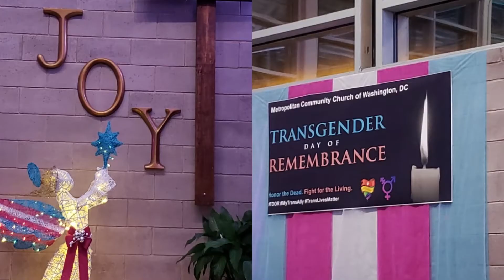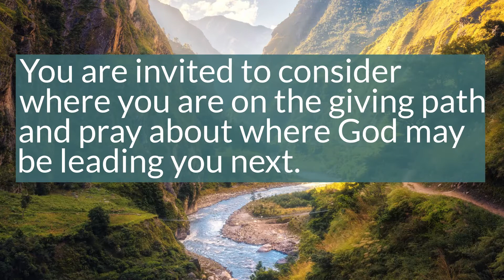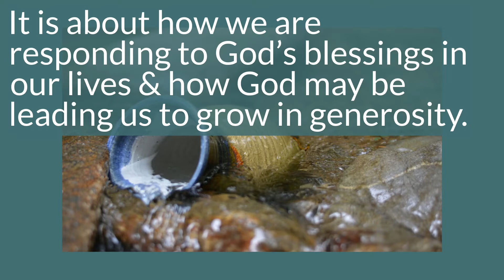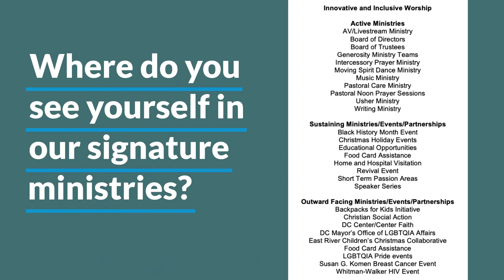MCCDC, March 13, 2022, Full to the Brim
This year MCCDC celebrates our 51st anniversary. MCCDC has a legacy and a future with impact. This video is a summary of where we been in the past year an where we are going.

  We will approach 2022 by faithfully implementing our charge to minister in the DMV and beyond.